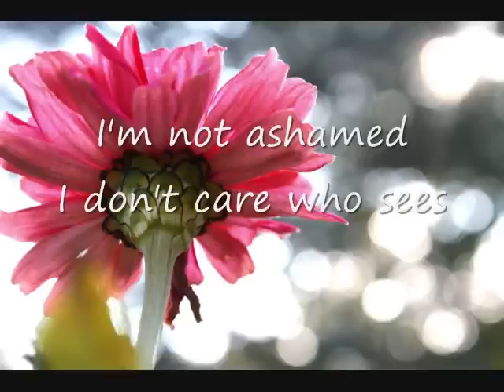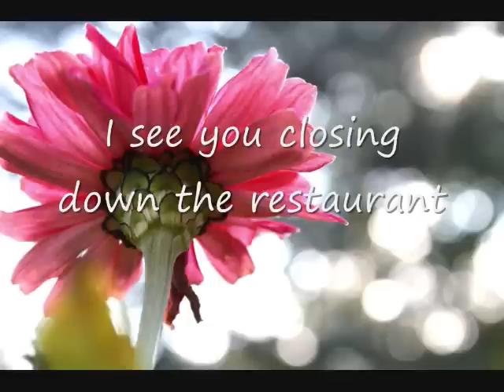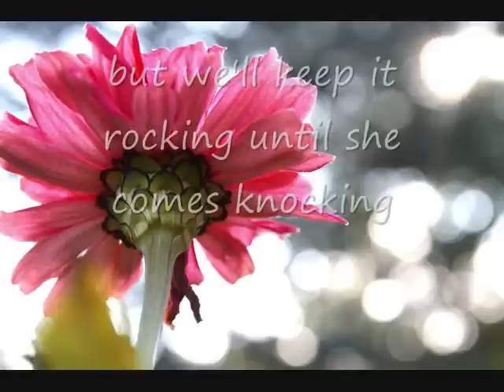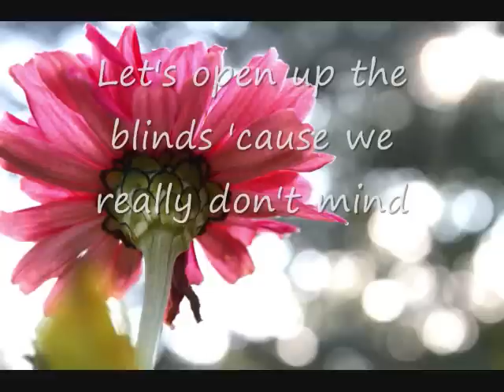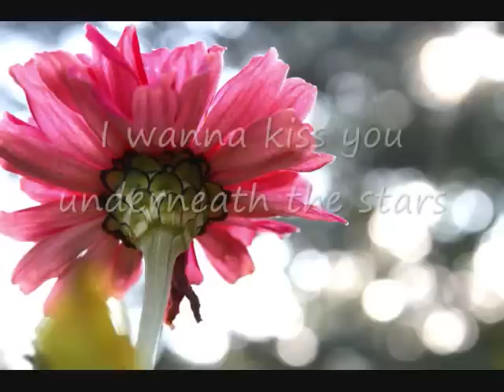John Legend Pda (We just don't care)